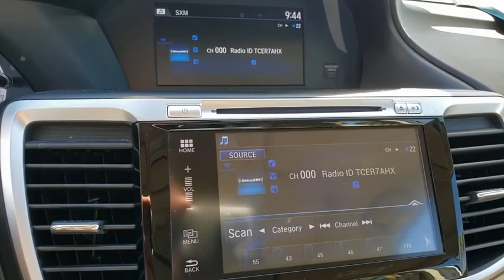2017 HONDA ACCORD SEDAN Henderson, Las Vegas, Laughlin, St George, Flagstaff, NV P15855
WHITE ORCHID PEARL [LISTING TYPE] 2017 HONDA ACCORD SEDAN available in Henderson, Arizona at Findlay Honda Henderson. Servicing the Las Vegas, Laughlin, St George, Flagstaff, NV area.
2017 HONDA ACCORD SEDAN EX - Stock#: P15855 - VIN#: 1HGCR2F73HA064687

Dealer Certified, CARFAX 1-Owner, Excellent Condition. EX trim. JUST REPRICED FROM $18,984, PRICED TO MOVE $500 below Kelley Blue Book! Moonroof, iPod/MP3 Input, CD Player, Satellite Radio, Aluminum Wheels, Back-Up Camera. READ MORE!br /br /KEY FEATURES INCLUDEbr /Sunroof, Back-Up Camera, Satellite Radio, iPod/MP3 Input, CD Player MP3 Player, Keyless Entry, Remote Trunk Release, Child Safety Locks, Steering Wheel Controls. Honda EX with White Orchid Pearl exterior and Ivory interior features a 4 Cylinder Engine with 185 HP at 6400 RPM*. Serviced here, Non-Smoker vehicle, Originally bought here br /br /EXPERTS ARE SAYINGbr /newCarTestDrive.com's review says The Accord delivers an excellent ride and nicely balanced handling. Road manners rank as stellar. Unlike some electric power steering systems, Honda's inspires confidence, offering good centering and largely linear weighting.. br /br /AFFORDABILITYbr /Was $18,984. This Accord Sedan is priced $500 below Kelley Blue Book. br /br /PURCHASE WITH CONFIDENCEbr /7-year/100,000-Mile Powertrain Warranty (from original in service date) , Vehicles purchased after the New Vehicle Warranty expires: Honda adds 1-year/12,000-mile Warranty, 182-point inspection by factory-trained technicians on all Honda Certified vehicles, 24 Hour Roadside Assistance includes, towing, lock-out assistance, tire change and fuel delivery. SiriusXM free three-month trial on eligible factory equipped vehicles, Up to two complimentary oil changes within the first year of ownership, Certified Warranty is transferable if vehicle is sold to a subsequent private owner, HondaCare extended service plans are available for purchase, if desired, Vehicles purchased within the New Car Warranty period: Extends the Warranty to 4-years/48,000 miles br /br /Pricing analysis performed on 4/24/2020. Horsepower calculations based on trim engine configuration. Please confirm the accuracy of the included equipment by calling us prior to purc
Front/Front-Side/Curtain Airbags,Honda Lanewatch,Security System,10-Way Power Driver Seat w/Power Lumbar,12-Volt Auxiliary Power Outlets,6-Speaker 160W Audio System,Active Noise Cancellation & Sound Control,AM/FM/MP3/WMA/HD Audio System,Apple Carplay/Android Auto/Pandora Capability,Auxiliary Audio Input,Bluetooth Handsfreelink/Streaming Audio,Cruise Control,Cruise/Audio/Phone/I-MID Steering Controls,Dual-Zone Automatic Climate Control System,Electronic Remote Trunk Release,Homelink Remote System Capability,I-MID w/8-Inch High-Res WVGA Screen,Multi-Angle Rearview w/Dynamic Guidelines,Power Windows w/Auto-Up/Down Front Windows,Programmable Auto-Locking Power Door Locks,Push Button Start,Rear Window Defroster,Remote Fuel Filler Door Release,Satellite Radio Capability,Tilt/Telescopic Steering Column,Auto-On/Off Projector-Beam Halogen Headlights,LED Daytime Running Lights,LED Fog Lights,One-Touch Power Moonroof w/Tilt,Power Heated Exterior Mirrors w/Signals,Variable Intermittent Windshield Wipers,Electric Power Rack & Pinion Steering,Hill Start Assist,Power 4-Wheel Disc Anti-Lock Brakes,Tire Pressure Monitoring System